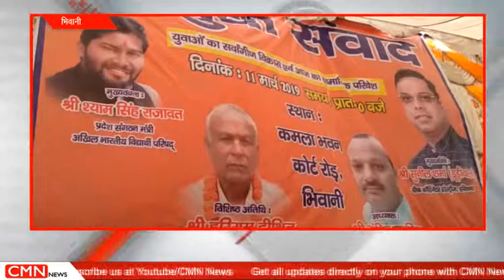भिवानी सामाजिक संगठनों ने चलाया मतदाताओं को प्रेरित करने का अभियान